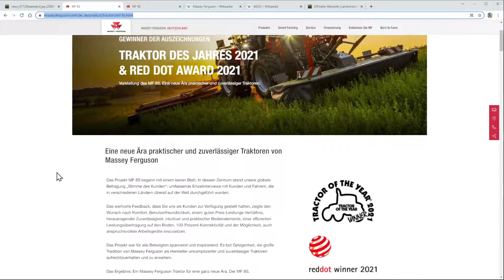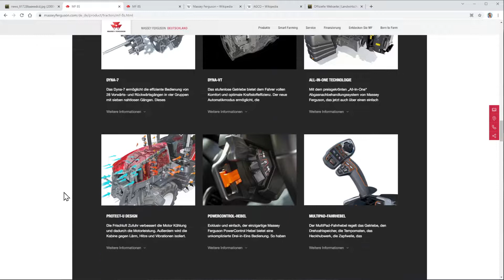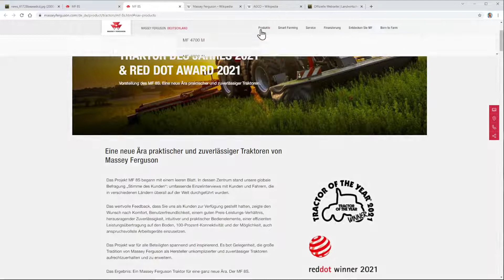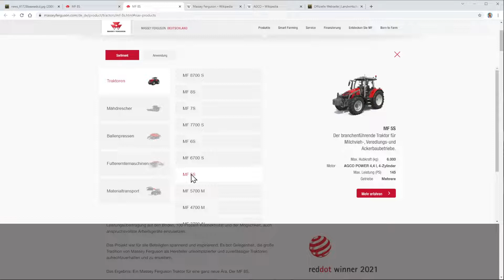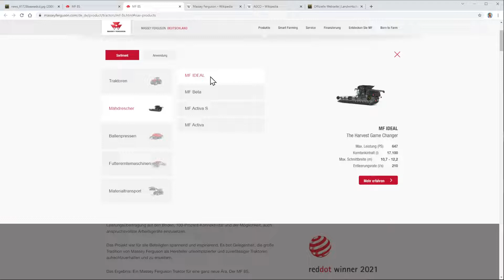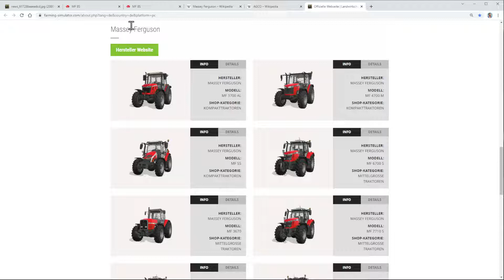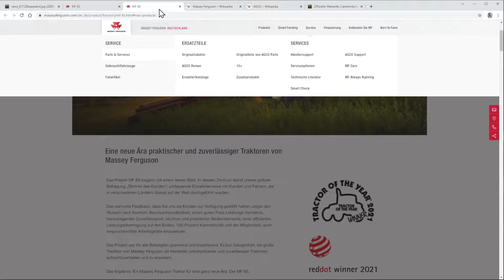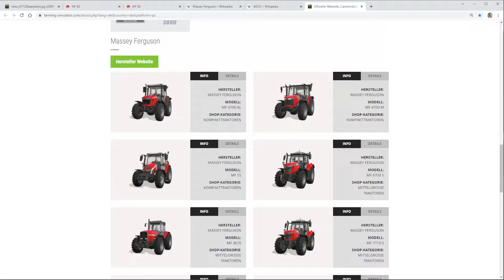LS22 FactSheet: Traktor Massey Ferguson MF 8S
Beim LS22 FactSheets Friday werden die wichtigsten neuen Fahrzeuge und Geräte vom kommenden LS22 vorgestellt.
Ich schaue mir mit Euch die Fact-Sheets an und berichte euch von zusätzlichen Informationen aus den Original-Webseiten.
Falls es ein ähnliches Fahrzeug/Gerät schon im LS19 gibt, zeige ich Euch das entsprechende Fahrzeug dort, damit Ihr schon mal einen Eindruck bekommen könnt, wie so ein Fahrzeug im Spiel wirkt.

LG Eva